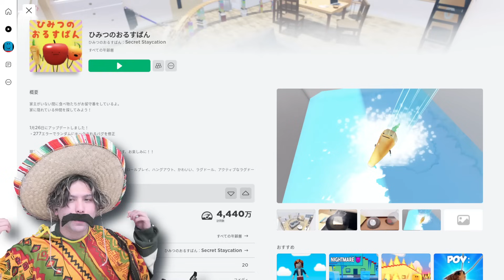【ひみつのおるすばん】たべものたちの秘密の生活を覗いてみよう！【ロブロックス - Roblox】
お留守番をしている食べ物達…！？
何をしているか覗いてみたらヤバかった！

投稿してね♪